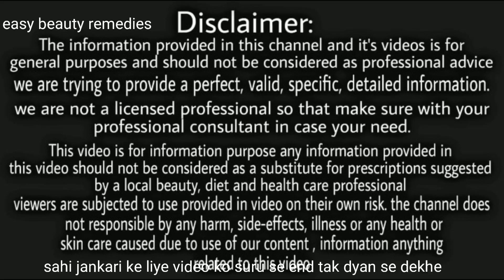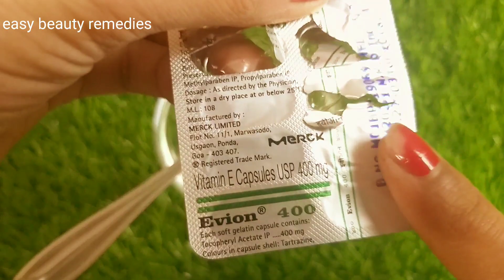मात्र 7 राते इसे अपने आंखों के काले घेरे पर लगा लो dark circle ऐसे गायब होंगे जैसे कभी आये ही ना हो